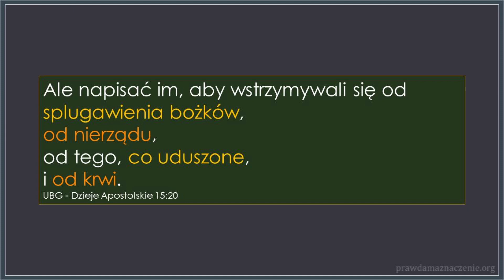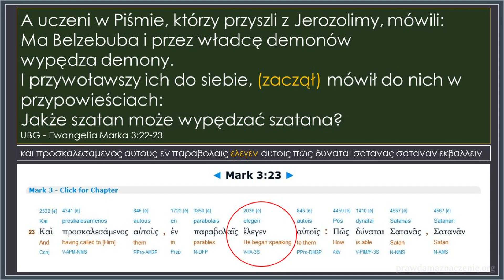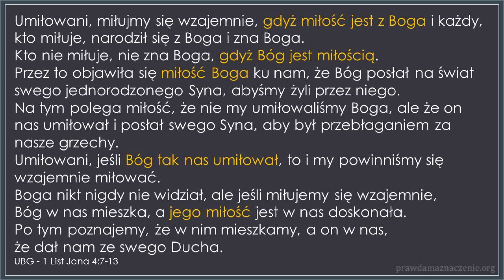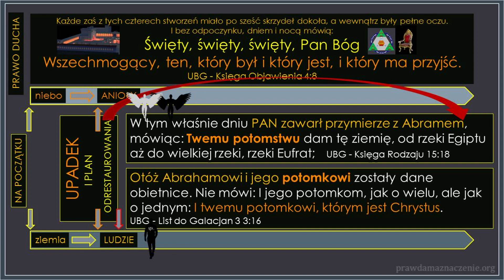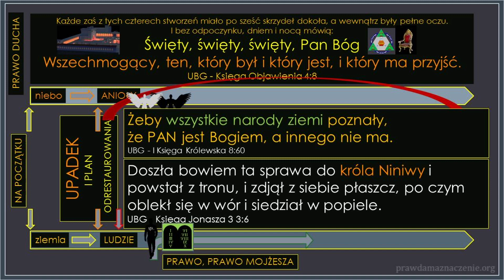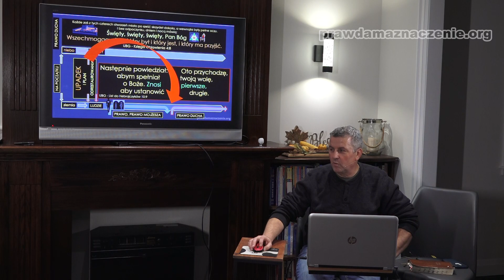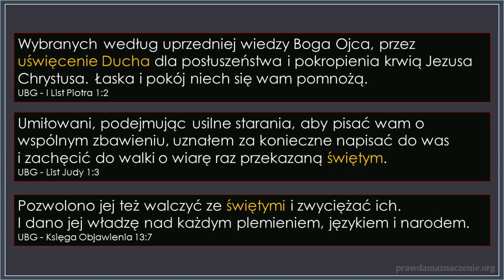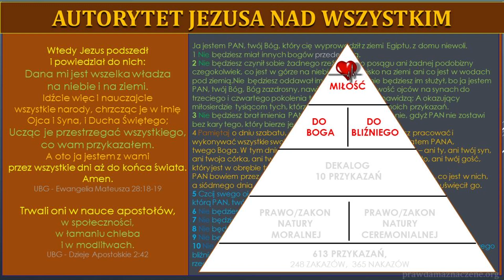PRAWO DUCHA ŻYCIA vs PRAWO GRZECHU I ŚMIERCI.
BIBLIA mówi że: JEZUS ŁAMAŁ SZABAT
Biblijna Grupa Domowa - Waldemar Dalewski